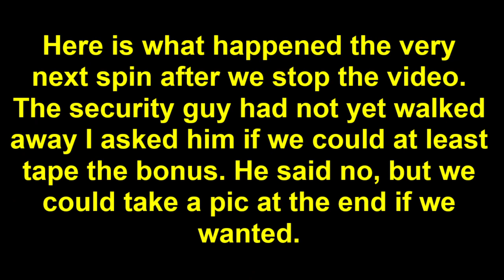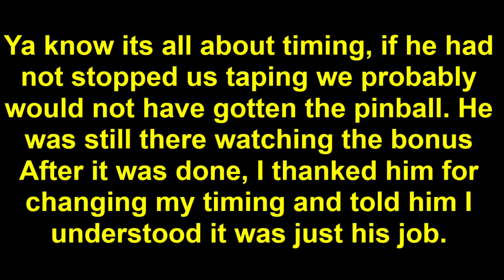SECURITY STOPPED US AT RIVERSIDE Pinball slot machine bonus NICE WIN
Ok we didn't make steaknight at Tama this week, but we went to breakfast at Riverside this morning. Security stopped us and told us no video (now I remember why I don't go there). He did us a favor though, we got the pinball the very next spin. We came home 280 ahead awesome!